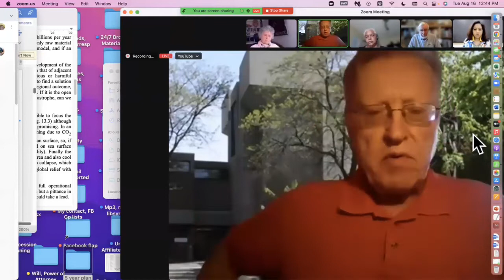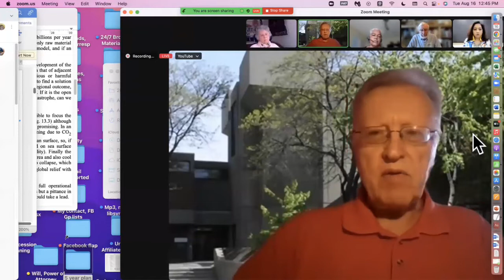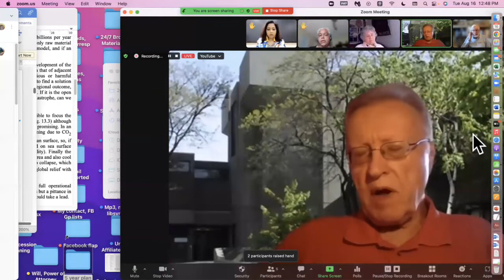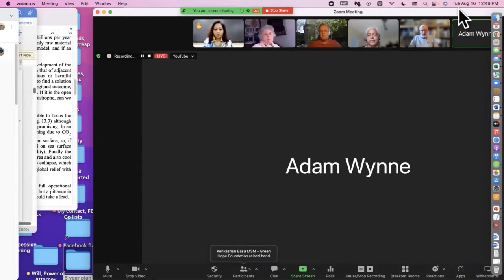Episode 490 Humane vs Political?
Kehkashan Basu recently attended the Non-Proliferation Conference. James Simeon discussed the new effort to merge a "nexus" of three issues: humanitarianism aid, development, and peace. Unfortunately there can be contradictions in the approaches. Peace issues are about political conflict, and conflicting political or military enemies do not like for organizations to provide humanitarian aid to their enemies. Do some peace activists want peace so much that they minimize the seriousness of the particular issue in dispute? For the video, audio podcast, transcript, and comments